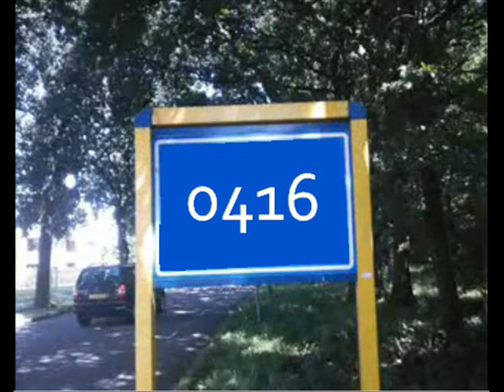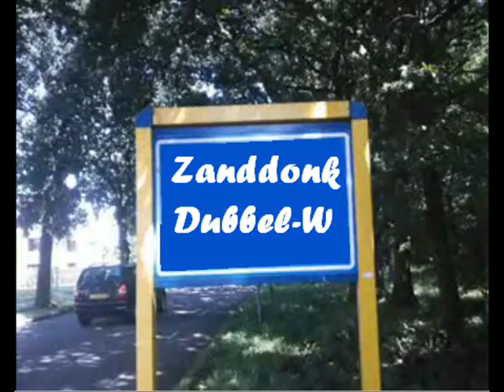TtotdeO - Ik wil je bij mij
TtotdeO
Ik wil jou bij mij
2008
previeuw mixtape 2
zanddonk
0416